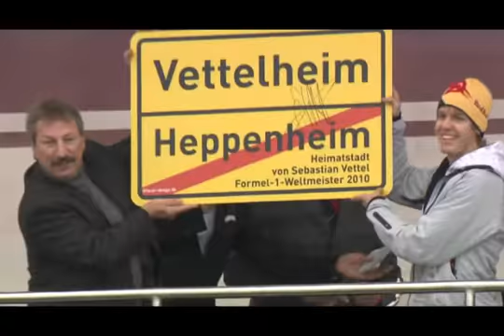Vettelheim feiert seinen Weltmeister 2010